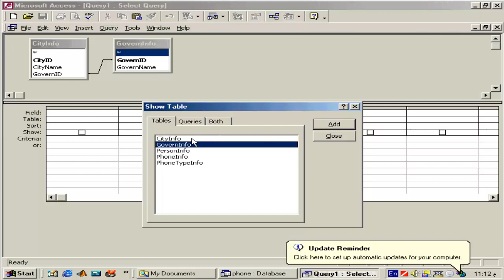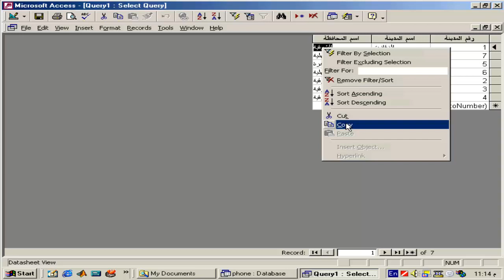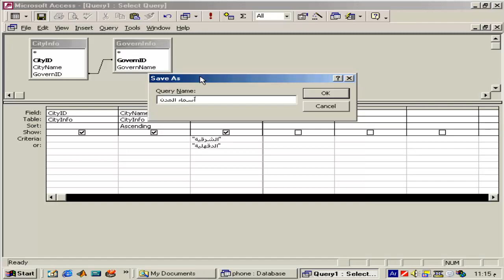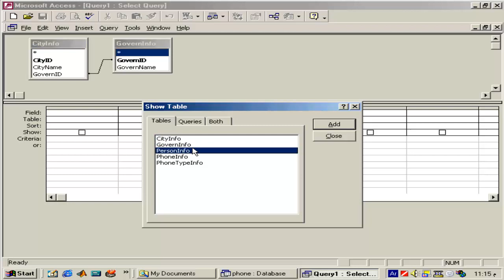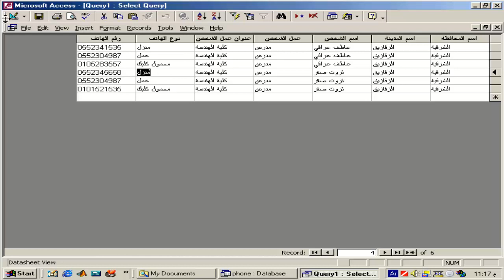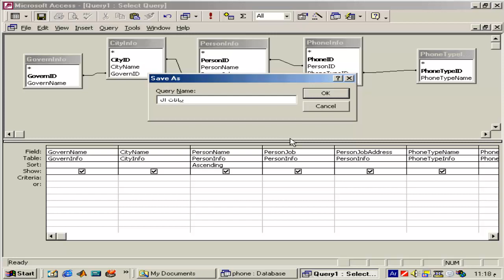شرح تعليم اكسس قواعد بيانات دكتور عاطف عراقى المحاضرة الثالثة - تعليم access learn - icdl